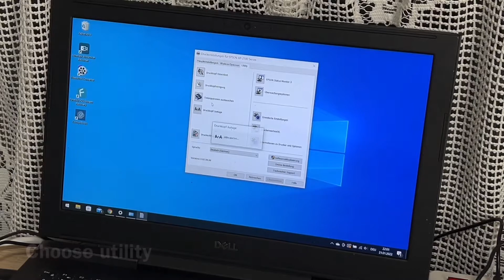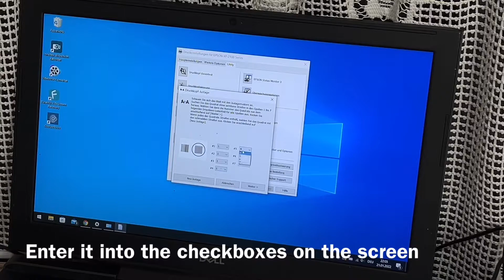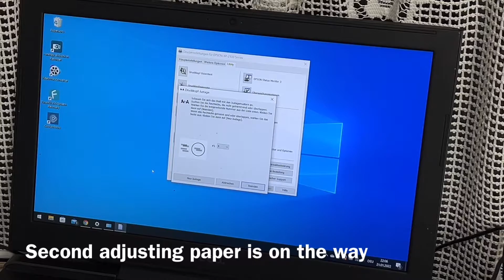How to adjust and maintain your printer head Epson XP-2100 multifunction color device DIY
Epson Expression Home XP-2100 Print/Scan/Copy Wi-Fi Printer, Black

Epson’s Expression Home XP-2100 3-in-1 Wi-Fi printer is stylish and compact designed to integrate into the home. This affordable model efficiently uses your space combining printing, scanning and copying facilities in one unit. The 603-ink series provides a low-cost yet reliable printing solution, this four-colour ink set can print an array of documents with defined text and graphics. Each colour is supplied individually, so you only replace the colours you need making individual inks 50 Percent more efficient compared to tri-colour cartridges. Easy to use with the wireless printing options using WiFi or Wifi Direct to print with or without a wireless network or alternatively using your smartphone or tablet with Epson’s iPrint app.